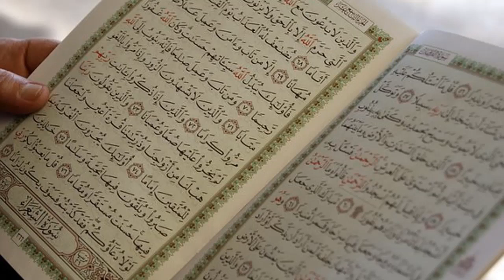Surah Rehman Ka Wazifa | Surah Rehman Ka Wazifa For Rizq | Rizq Ki Dua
THANKS!